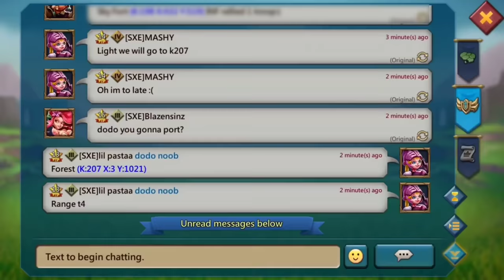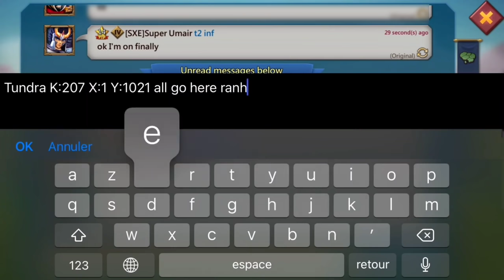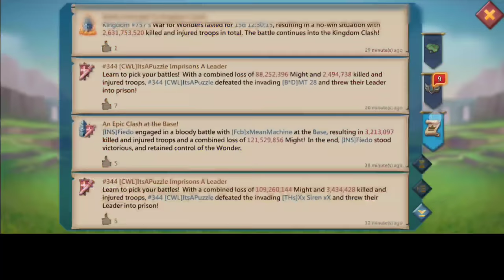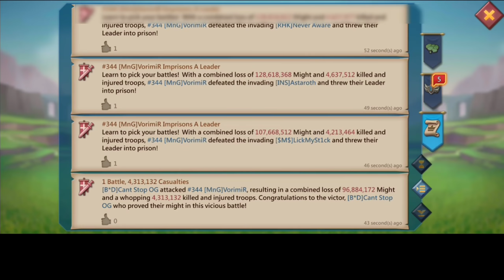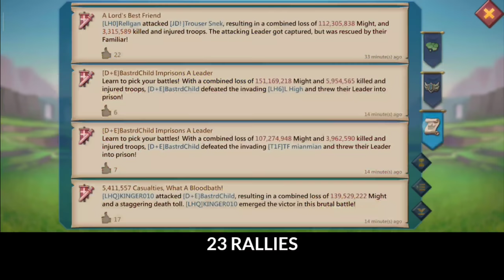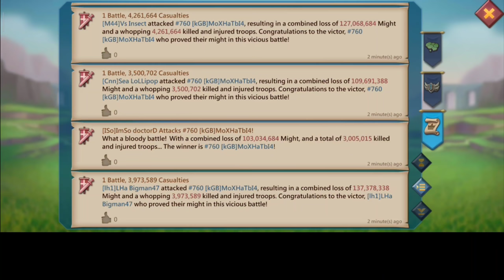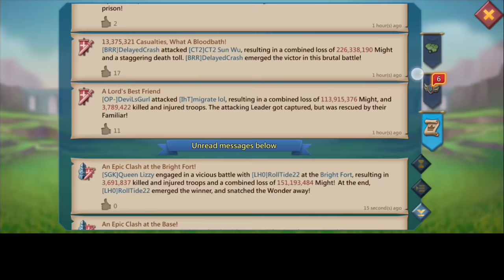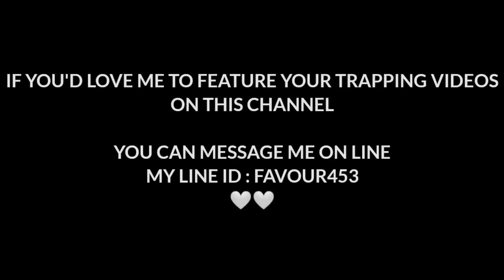KVK ACTION! - 200M MYTHIC TRAP & MYTHIC CHAMPS RALLY PARTIES! - Lords Mobile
MAY 2021 KVK 🤍

SPEND LESS ON ALL YOUR LORDS MOBILE PURCHASES  USING THE HUAWEI APPGALLERY